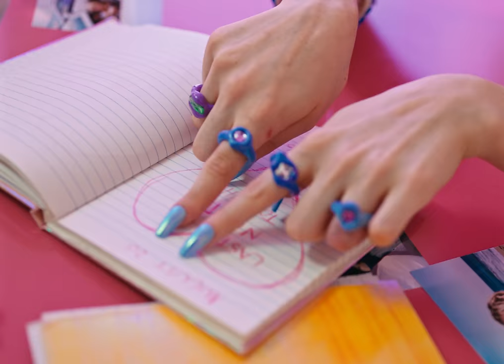Boys World - Something in the Water (Official Music Video)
Lyrics:
I’m always lost in the lights
Don’t gotta stop if the sun never comes
And I’m taking it all as a sign
Making it up as I go along

Ok
Alright
I don’t know about forever but I know about tonight
Ok
Alright
Can you tell me if it’s real or if it’s all just in my mind

But this right here is heaven
Just a little hotter
Yeah, I’m feelin good
I’m thinking that there might be
Something in the water
So tell me do you feel it too
It’s almost like my heart’s in my head
There’s something in the water
Yeah we were catching sparks when we met

Ok
Alright
Ok
Alright

Ok
Alright
Ok
Alright

Credits:
Directed by Chandler Lass
Executive Producers - Austin Barbera & Jake Krask
Production Company - SixTwentySix Productions
Directors Rep - Jen Herrera
Head Of Production - Kai Yuricich
Record Label & Management - KYN Entertainment
Commissioner - Steve Gottlieb
Producer - Fernando Morillo
Production Coordinator - Chris Cranston
Editor - Marta Strauss
Steadicam - Dae Hyun Kim
1st AD - Tervor Munster
2nd AD - Chris Bui
DP - Ricardo Campos
Gaffer - Kevin Cho
BBE - Jarus Lorenzen
Electrician - William Komas
Key Grip - John Brooker
BBG - Giovanni Pelayo
Grip - Robert Alvarez
1st AC - Joe Brady
2nd AC - Jake Dugger
Production Designer - Wesley Goodrich
Set Dresser - Cleo Camp
Art PA - Taylor Venegas
Art PA - Frank Pellegrino
Choreographers - Dez Soliven & Gab Roberts
Creative Director - Symone Ridgell
Stylist - Ella Cepeda
Stylist Asst. - Cesar Alvarez
Hair - Sienree Du
Hair Asst. - Marilyn Lizardo
Makeup - Samuel Paul
Makeup Asst. - Kasha Lassien
Manicurist - Reyna Laque & Nicole Manuel
BTS - Elinor Kry
Covid Compliance Officer - Fiona Gaye
Truck PA - Patrick Reaves
PA - Jazlyn Lewis
PA Pass Van - Lacey Lahn
PA Cargo Van - Angel Piñeda